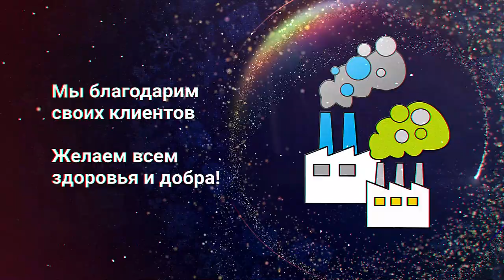С Новым годом! 2021. Простоев.НЕТ. ТОиР. RCM. Reliability. Управление надежностью оборудования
Регистрируйтесь на наш онлайн курс «Базовые практики планирования ТОиР, управления надежностью и критичностью оборудования по методике RCM». Зарегистрироваться на бесплатную неделю можно в любое время